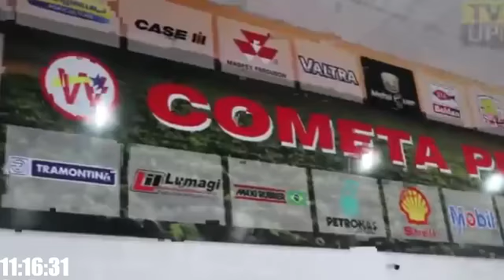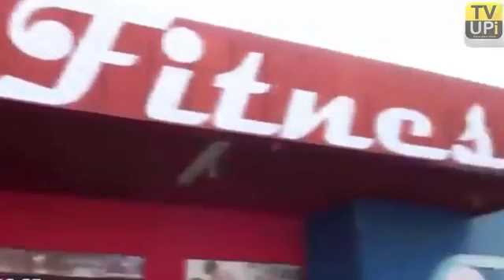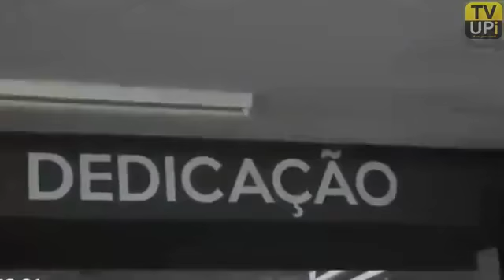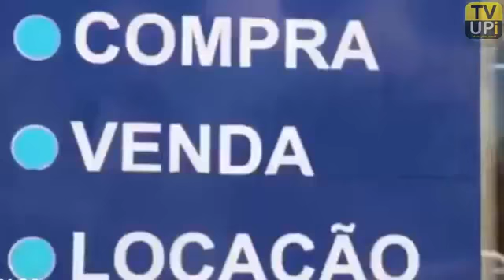Jornal UPiNEWS 1°Edição. 22/08/2019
Apresentação De Junior Costa